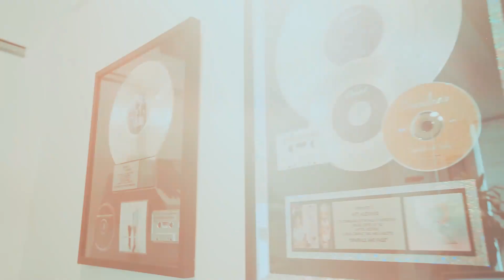Everclear - 30 Years Gone: A Retrospective [Part 2]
Everclear 30th Anniversary Tour w/ Fastball and The Nixons:

Thursday, June 9  Emmett, ID @ Stoney’s Road House
Friday, June 10  Grand Junction, CO @ Los Colonias Amphitheater
Saturday, June 11 Colorado Springs, CO @ Sunshine Studios
Sunday, June 12  Denver, CO @ Ogden Theatre
Tuesday, June 14  Odessa, TX @ The Ector Theatre
Thursday, June 16 Waco, TX @ The Backyard
Friday, June 17  Lubbock, TX @ Cook’s Garage
Sunday, June 19  Memphis, TN @ Minglewood Hall
Tuesday, June 21  Virginia Beach, VA @ Beachfront Concert Series +
Thursday, June 23 Glenside, PA @ Keswick Theatre
Friday, June 24  Washington, PA @ Hollywood Casino at The Meadows
Saturday, June 25 Princeton, WV @ Food Truck Frenzy
Thursday, June 30 Charleston, WV @ Haddad Riverfront Park +
Friday, July 1          Greenville, SC @ Cowboy Up Nightlife
Saturday, July 2  Jacksonville, NC @ Limelight
Sunday, July 3  Baltimore, MD @ Hammerjacks
Wednesday, July 6       Nashville, TN @ Sky Deck
Thursday, July 7  Lexington, KY @ Manchester Music Hall
Friday, July 8          Franklin, OH @ JD Legends
Saturday, July 9  Streator, IL @ Streator’s 4th of July Celebration +
Wednesday, July 13     Millville, NJ @ Levoy Theatre
Thursday, July 14  Jim Thorpe, PA @ Penn’s Peak
Friday, July 15  Schenectady, NY @ Frog Alley Brewing Co.
Saturday, July 16  Hammondsport, NY @ Pavilion at Point of the Bluff Vineyards
Thursday, July 21  Patchogue, NY @ Patchogue Theatre
Friday, July 22  New York, NY @ Palladium Times Square
Saturday, July 23  Salisbury, MA @ Blue Ocean Music Hall
Saturday, August 6 Kannapolis, NC @ Village Park Amphitheater +
Saturday, August 13 San Pedro, CA @ Flannel Nation Festival at Port of Los Angeles ^
Saturday, August 27 Niagara Falls, ON @ The Avalon Ballroom Theatre
Saturday, September 3    Henderson, NV @ M Resort and Casino

^ Everclear only; no Fastball or The Nixons
+ indicates free show